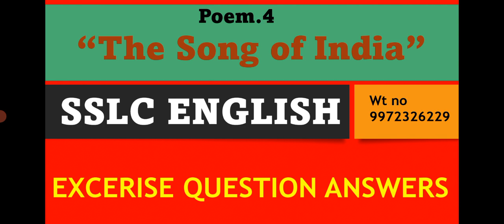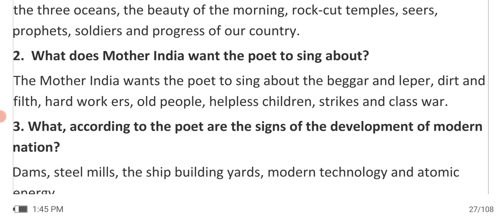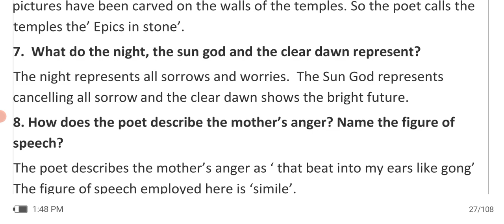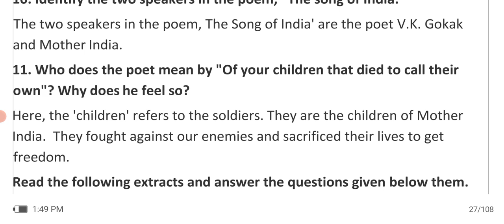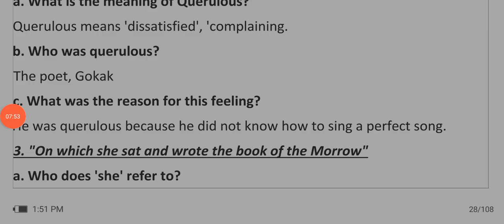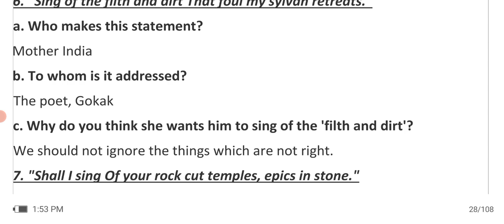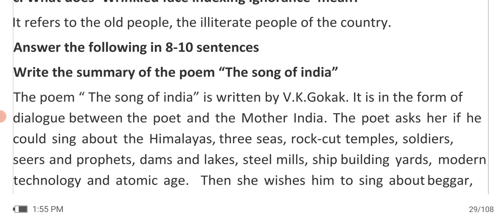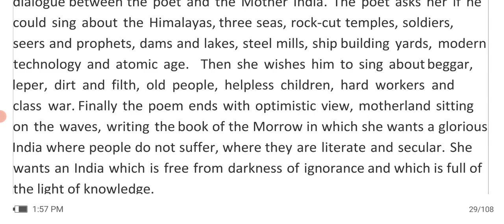SSLC ENGLISH poem 4 The Song of India Excerise Question Answers@rakeshmagadum